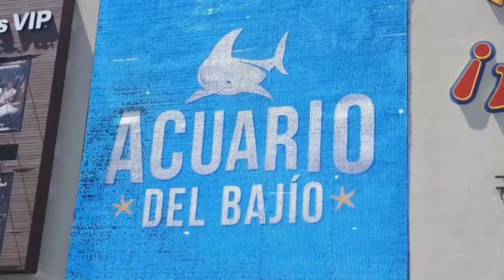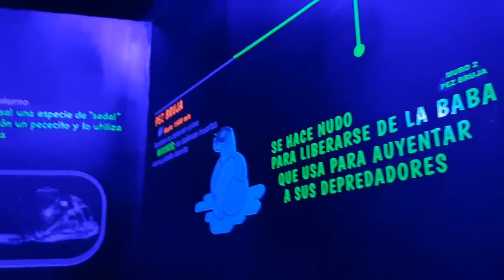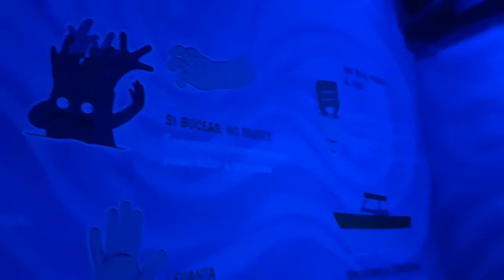Acuario del Bajío 1/2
Un recorrido por el gran Acuario del Bajío, ubicado en la ciudad de León, Guanajuato.